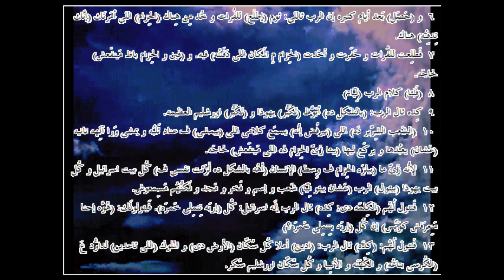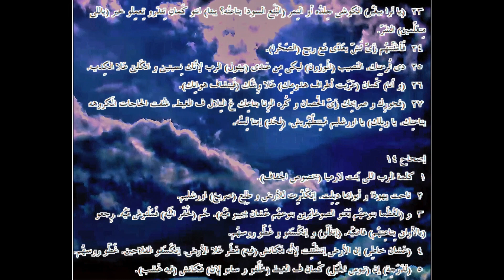إرميا ... الترجمة العامية المصرية .24013. ـJeremiah...Egyptian colloquial translation